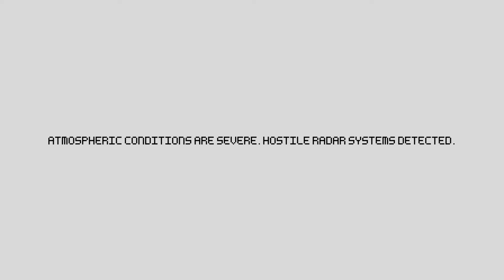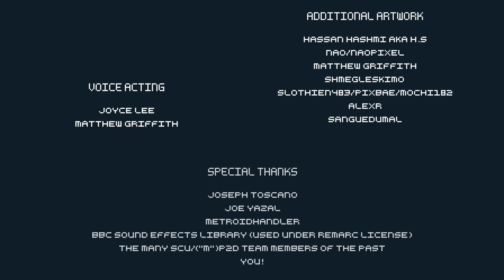Metroid Prime 2.5 Demo Playthrough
A playthrough of the Metroid Prime 2.5 Demo